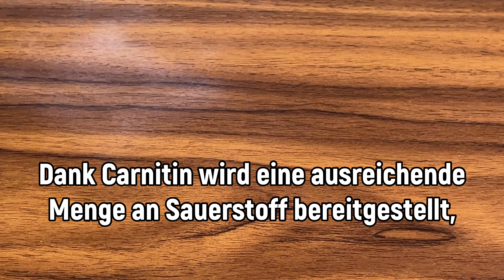Probleme mit der Potenz? Blase und Prostata werden wie neu sein! Opas altes Rezept! 🔥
Hallo alle!
Dieses Rezept ist einfach toll. Funktioniert gut und schnell 🔥. Versuchen Sie dieses Rezept. Heilmittel für Blase, Prostata und Potenz. Natürliche und erschwingliche Produkte helfen, diese schwierigen Probleme zu lösen.

Rezept und Zutaten:
1 Avocado
2 Kiwi
6-5 Stängel Petersilie
300 ml Wasser